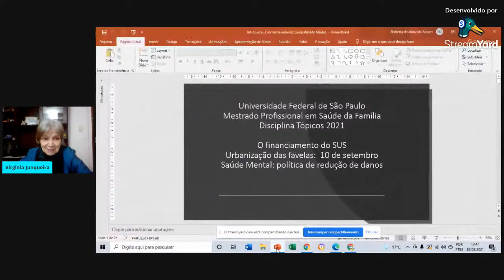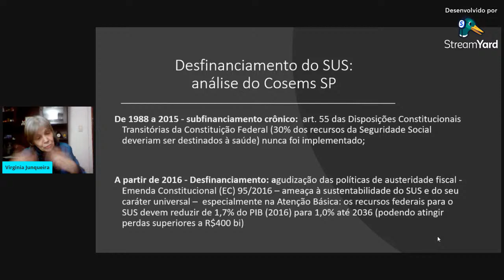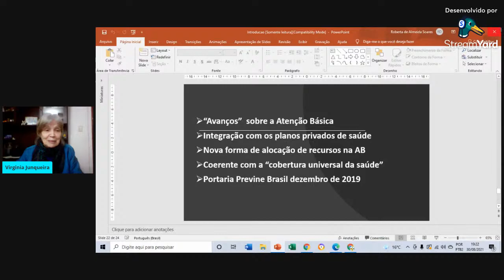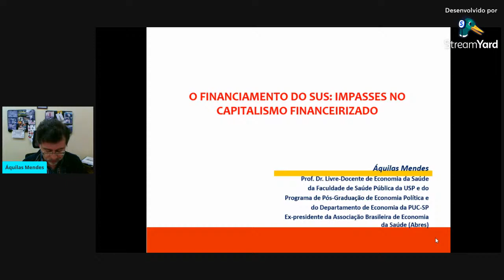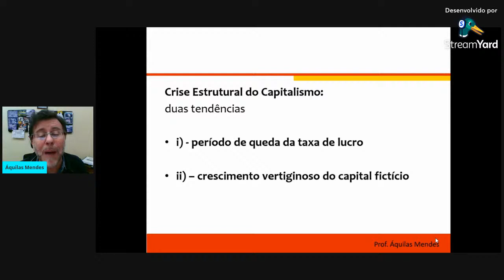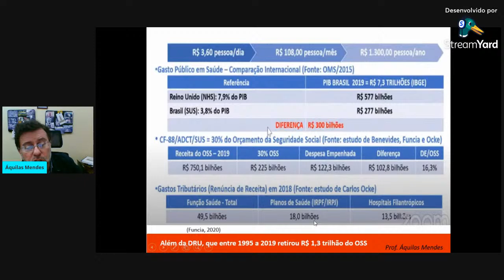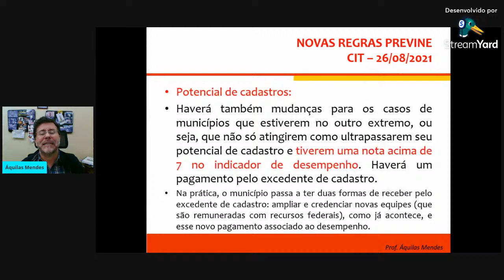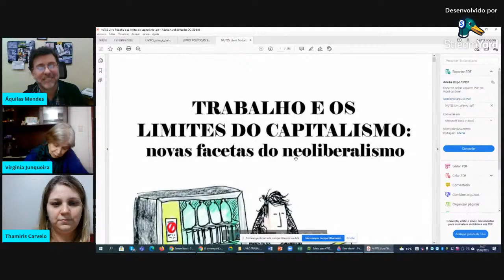Financiamento do SUS: impasses no capitalismo financeirizado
O evento, promovido pelo Mestrado Profissional em Saúde da Família (PROFSAÙDE) - polo Unifesp, compõe uma série de diálogos de extrema importância para a compreensão de grandes questões e de temas relacionados ao SUS.
Seguem as referências bibliográficas comentadas ao longo do vídeo:

Banco Mundial. BIRD. AID. Grupo Banco Mundial. Propostas de Reformas do Sistema Único de Saúde Brasileiro. In: Notas de políticas públicas. Por um ajuste justo com crescimento compartilhado. 2018

Brasil. Ministério da Saúde. Carteira de Serviços da Atenção Primária à Saúde (CaSAPS). Versão Profissionais de Saúde e Gestores – Completa. 2019.

BREILH, Jaime. La determinación social de la salud como herramienta de transformación hacia una nueva salud pública (salud colectiva) .Rev. Fac. Nac. Salud Pública, Medellín , v. 31,supl. 1,p.
Acesso em  31 ago. 2021.

Breilh, J. SARS-CoV2: rompiendo el cerco de la ciência del poder. Escenario de asedio de la vida, los pueblos y la ciência.Paper Universitario. (2020): 1-75.
Acesso em 06 ago. 2021

Dantas, André Vianna. Do socialismo à democracia. Tática e Estratégia da Reforma Sanitária Brasileira. Rio de Janeiro: Editora Fiocruz, 2017.

Mendes A, Carnut L, Guerra LDS. Reflexões acerca do financiamento federal da Atenção Básica no Sistema Único de Saúde. Saúde debate. 2018; 42(1):224-243.

Mendes A. A Atenção Básica no SUS e as pedras no seu caminho. Journal of Management & Primary Health Care. 2018; 9: 1-6.
Mendes, Áquilas: Tempos turbulentos na Saúde Pública brasileira: impasses do financiamento no capitalismo financeirizado. São Paulo: Hucitec Editora. 2012.

Silva, Letícia Batista Silva & Dantas, André Vianna (org.). Crise e pandemia: quando a exceção é regra geral. Rio de Janeiro: EPSJV, 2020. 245 p.